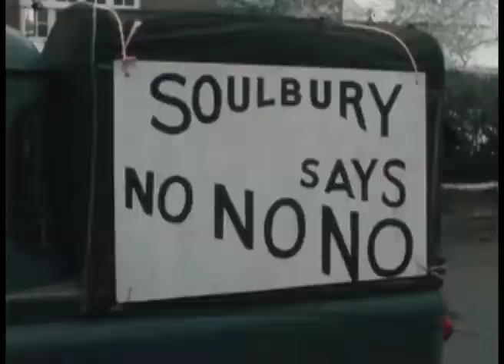1971: CBS News Coverage of Aiport Protests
1971: CBS reporter Bob Simons visited Stewkley and other local villages to report on the Third London Airport Camiaign for the nightly news in the USA.
Coverage includes the only known material of the "blood and thunder" opposition to the airport from the Rector of Dunton, the Rev Hubert Sillitoe. Also features Stewkley farmer John Mead, singer Cleo Laine and local MP Bill Benyon.
Filmmaker: CBS News. Source: 16mm film: Audio: natural sound and voice over, Length 5m 23s